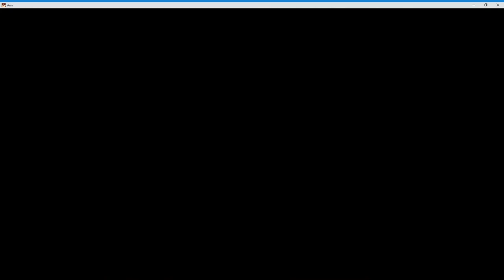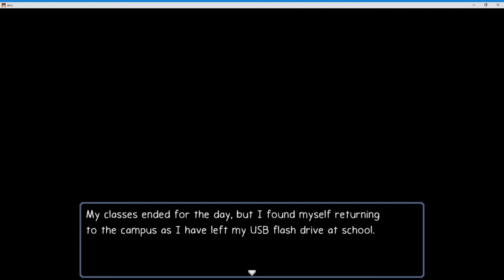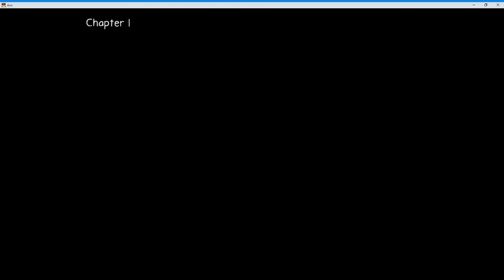Ann 2D horror game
2d horror game called Ann off of steam